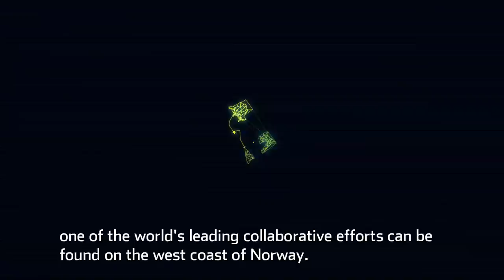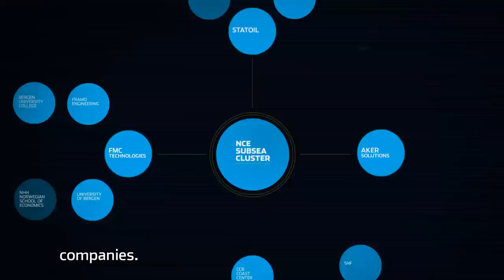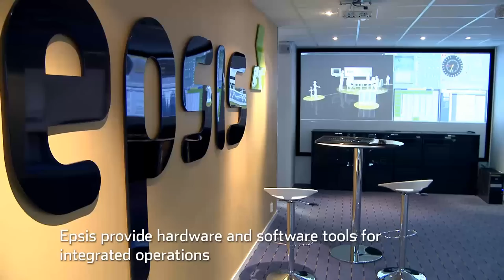The NCE Subsea Cluster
The film 'The NCE Subsea Cluster' promote the world's leading cluster in the subsea oil and gas industry. The purpose is to attract national and international companies to the cluster.